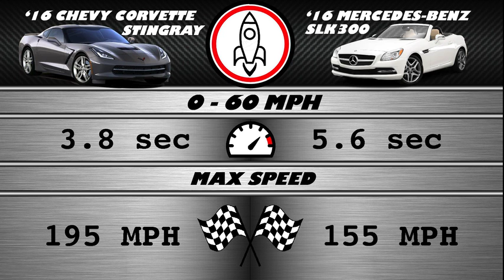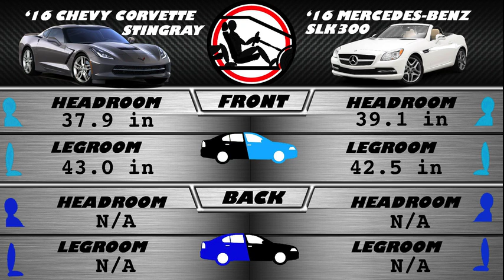2016 Chevy Corvette Stingray vs Mercedes-Benz SLK300 - Spec Comparison!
A side by side comparison of the 2016 Chevy Corvette Stingray V8 6.2L and 2016 Mercedes-Benz SLK300 Roadster Turbo I-4 using the top researched data, all consolidated in one spot for you! We help to answer which car is better for your needs with our guide.